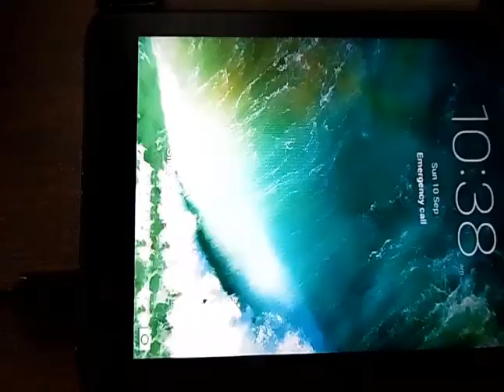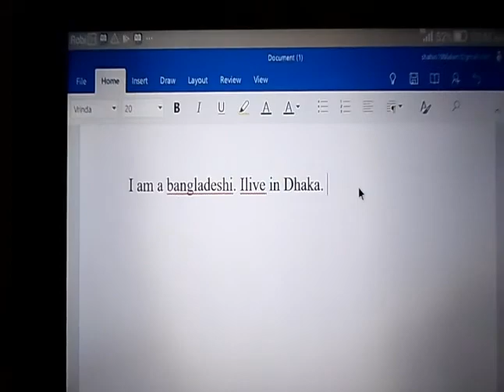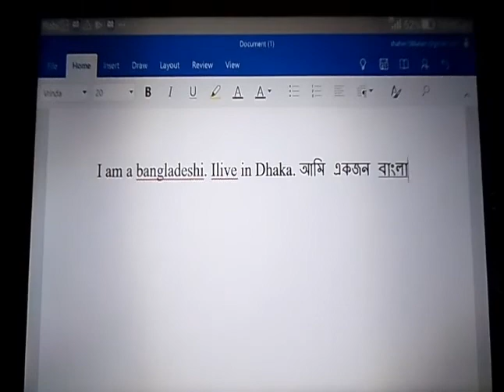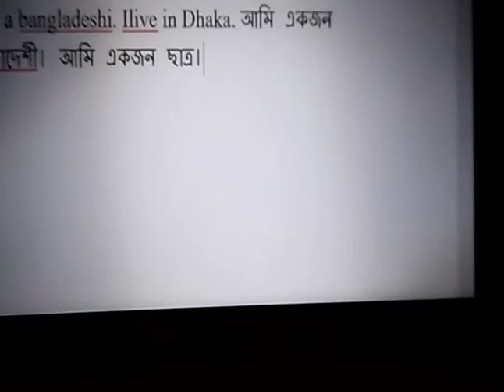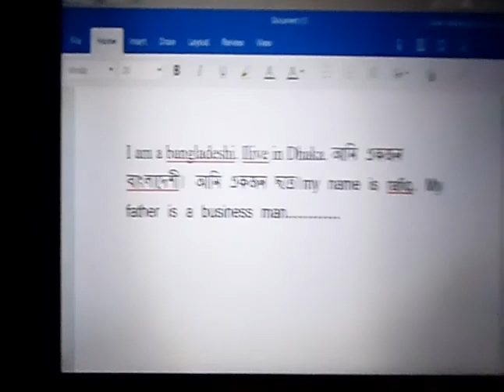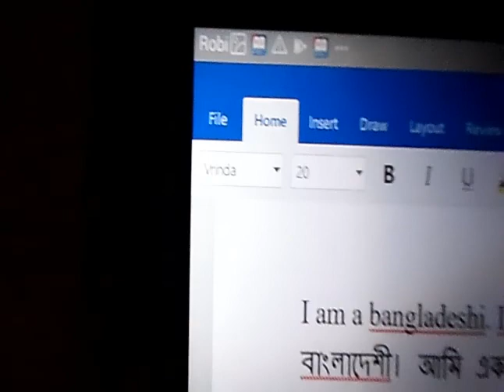How to Use Keyboard & Mouse on Mobile & Tablet | Type Bangla & English Easily - GEONATCUL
Learn how to connect and use a **computer keyboard and mouse** on your mobile phone or tablet — and type in **both Bangla and English** easily! Whether you’re using Android or iOS, this step-by-step tutorial will boost your typing speed and productivity on mobile devices.

🔹 Connect Keyboard & Mouse to Mobile/Tablet
🔹 Switch Between Bangla & English Typing
🔹 Tips for Smooth & Fast Typing
🔹 Compatible with Android Phones, iPhones & Tablets

📱 Devices: Android, iPhone, Tablets
⌨️ Apps: Default system keyboard or Bangla typing apps
Drop a comment if you have questions or want more tutorials like this!